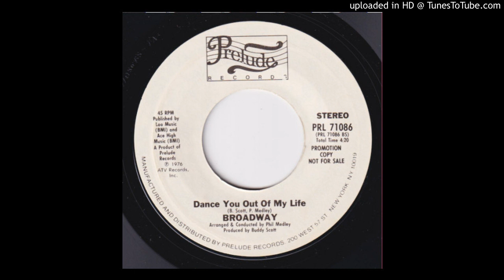Broadway - Dance You Out Of My Life - PRELUDE 7"